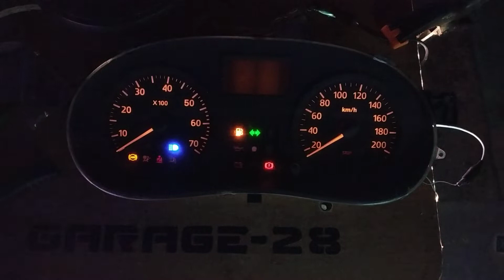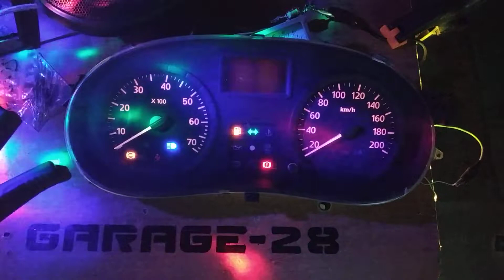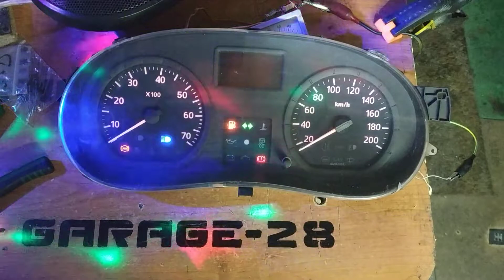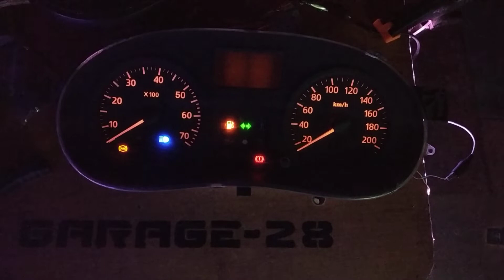Спойлер ! Приборная панель работает под музыку. Часть нового проекта.